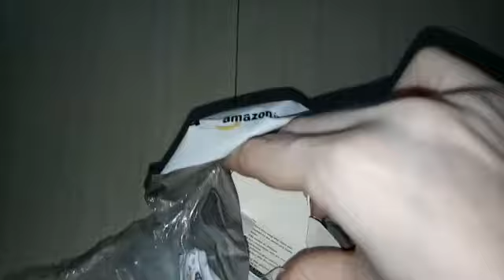Nose ring collection video